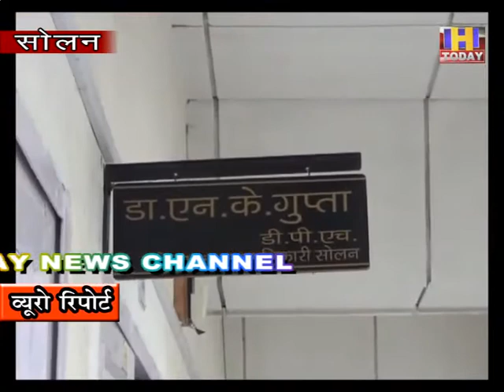1 sep 10 सोलन अस्पताल की व्यवस्थाओं को ठीक करने का करेंगे प्रयास : स्वास्थ्य मंत्री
सोलन का अस्पताल जहाँ हिमाचल के तीन जिलों के रोगी अपना इलाज करवाने के लिए आते है | इस अस्पताल का विस्तार लगातार किया जा रहा है | पहले इसका एक ही भवन होता था कुछ वर्ष पहले तीन नए भवन बनाए गए है | जिसमे गायनी वार्ड चिल्ड्रन वार्ड चल रहे है | नए भवनों को देख कर ऐसा लग रहा था कि यहाँ ज़्यादा रोगियों का ईलाज हो पाएगा | लेकिन ऐसा नहीं हुआ क्योंकि कि पुराने भवन को खाली कर नए भवन को भर दिया गया है स्थिति जस की तस बनी हुई है | जितने रोगियों को पहले सेवाएं दी जाती थी उतने ही रोगियों को अब सेवाएं दी जा रही है | जिसे देख कर ऐसा प्रतीत होता है कि नया भवन  दे कर केवल श्रेय लेने का प्रयास किया गया है स्वास्थ्य सेवाएं वही हैं जो पहले दी जा रही थी |